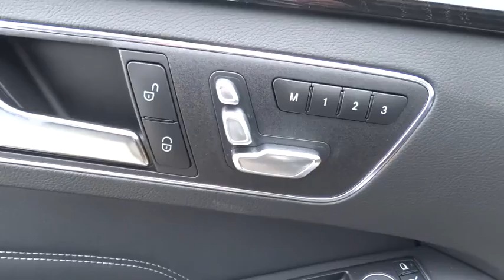2016 Mercedes-Benz E-Class Pleasanton, Walnut Creek, Fremont, San Jose, Livermore, CA 16-1673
2016 Mercedes-Benz E-Class
2016 Mercedes-Benz E-Class E350 Sport - Stock#: 16-1673 - VIN#: WDDHF5KB8GB292479